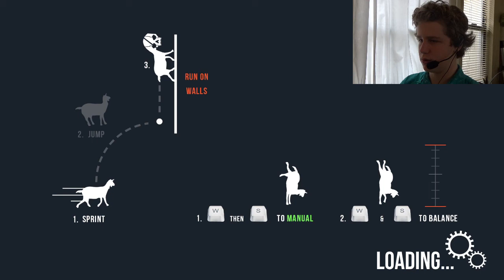SKATEBOARDS & DEMONS!?!? | Goat Simuator | Episode #1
Hello Everybody, Welcome Back To Another Video With FIBER BUNNY!!! We got some GOAT SIMULATOR today, yeah, so what if this game is like, ancient, I haven't played it, and I quite like it. Also, whenever I switch cities everything gets all laggy and the audio just takes a crap so there's a heads-up for that. If you guys want more, let me know!!!

EDITED BY: Rafael (Fiber King)